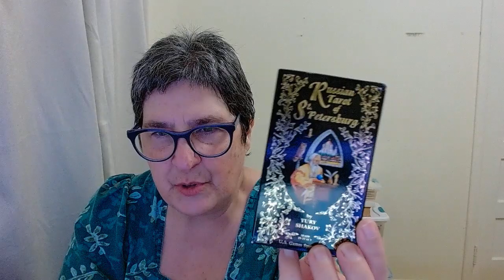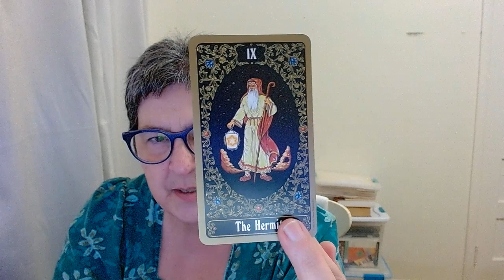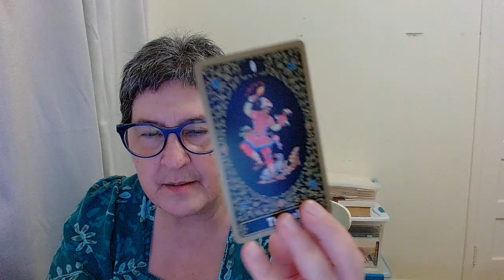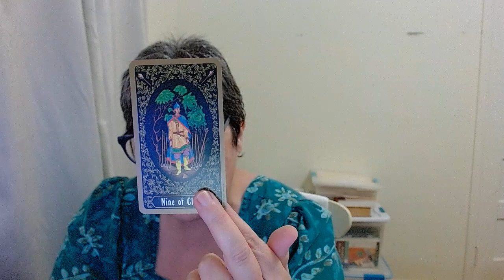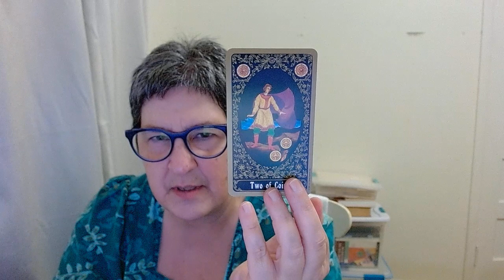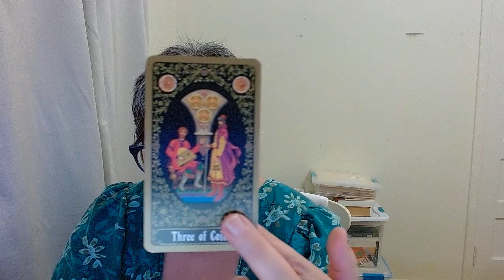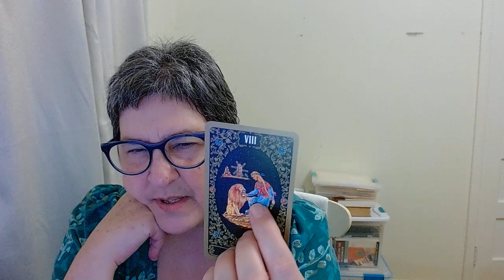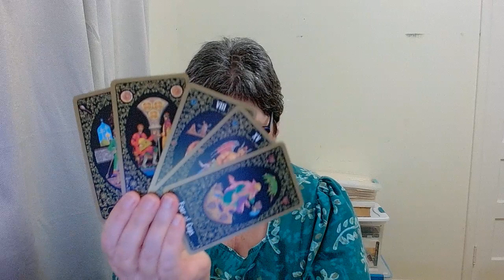Russian Tarot of St. Petersburg Deck Interviews